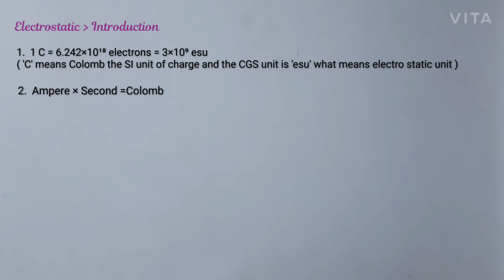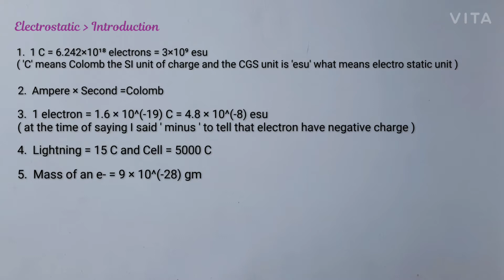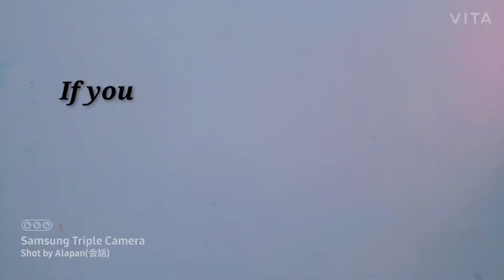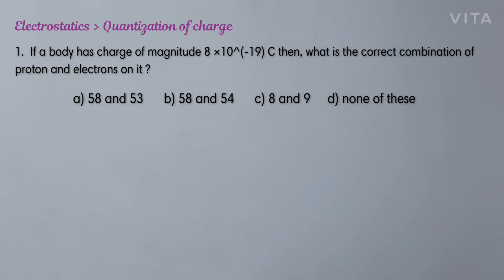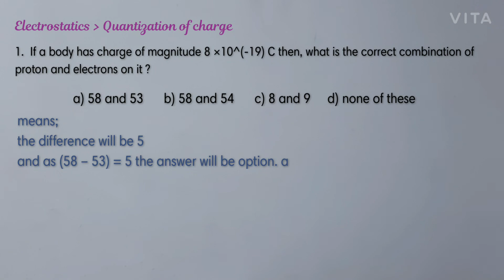ELECTROSTATICS | LEC ~ 1 》 QUANTAIZATION OF CHARGE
This video is on some preliminary stuffs of Electrostatics.
I am apologizing for the sound problems of the end 😔😔..

Introduction of the instructor : Alapan Guha Roy (Physics hon.)
Directed by : Rupsa Guha Roy

©️ MYUKI ~ May Your Understanding Keep Increasing